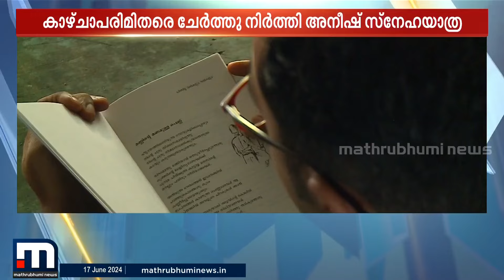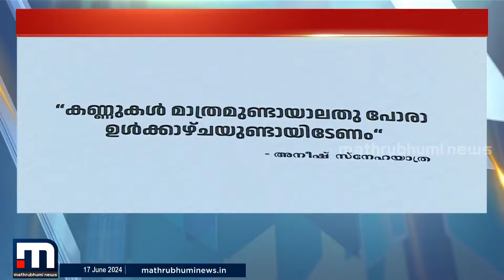ഞങ്ങൾക്കും കവിത വായിക്കേണ്ടേയെന്ന് പരിഭവം, ബ്രയിൽ ലിപിയിൽ കവിതാ സമാഹാരമിറക്കി അനീഷ്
ഞങ്ങൾക്ക് വായിക്കാൻ പാഠപുസ്കമല്ലാതെ ഒന്നുമില്ലെന്ന് ആയിഷയുടെ പരിഭവം. പരിഹാരമായി ബ്രയിൽ ലിപിയിൽ കവിതാ സമാഹാരമിറക്കി അനീഷ്

Happy viewing!